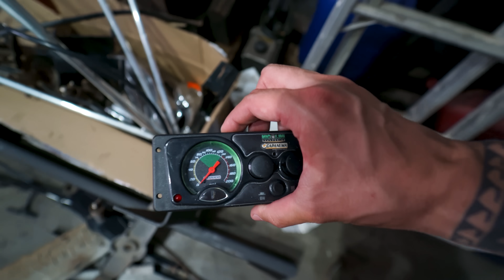AMBEV JÁ DESMONTOU O ROBOCOP NOVO 😱 NOVO PROJETO